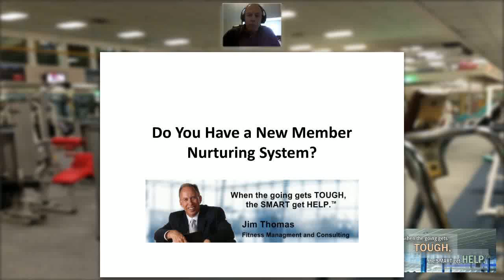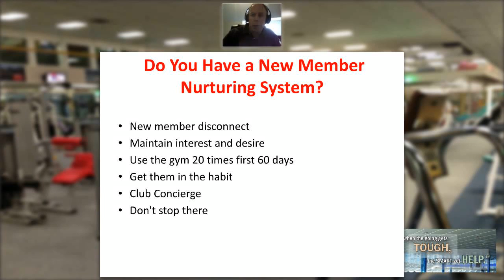Do You Have a New Member Nurturing System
Jim Thomas of Fitness Management & Consulting asks if you have a new member nurturing system.